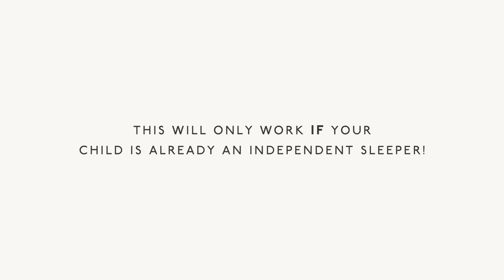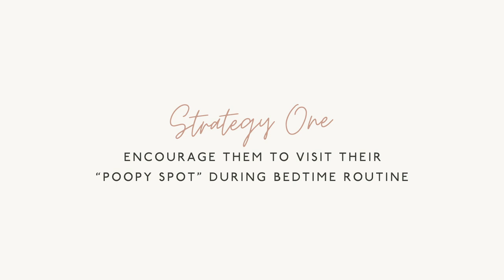How to Handle Early Morning Poopy Diapers!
Early morning poopy diapers are SO frustrating, right?! I talk about this all the time with families, so today I'm sharing my strategies to help! We'll go through what to do at bedtime routine, how to prevent a diaper rash and what to do when they DO wake up with a dirty diaper!

Have early morning wakings been an ongoing issue? Check out my Early Morning Wakes Guide to solve them once and for all!